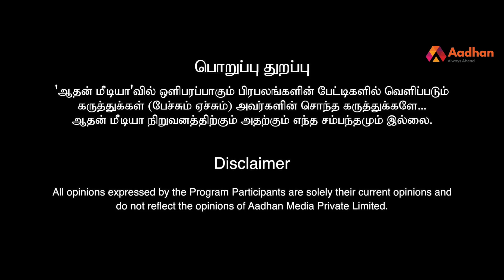”அழ வைத்த இரண்டு பாடல்கள்” - ஏகாதசி | Yegathasi | Aadukalam | Sandakoli 2 | YSR | Episode 17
பாடலாசிரியர் எப்போது அறிமுகமாவார்கள்?  | கவிஞர்களை மேடையேற்றுவதே இல்லை | என்னை முன் நிறுத்த ஆசைப்படுவதில்லை | பாடலாசிரியருக்கு  யார் பொறுப்பு ? | சந்தோஷத்துக்கும் துக்கத்துக்கும் இயக்குனரே காரணம் | பாடலாசிரியர் நிறைய பேர் வந்துவிட்டனர் | ஒரு பாடலை மூன்று பேர் எழுதுவதெல்லாம் கற்பனை செய்ய முடியாதது | பகுதி நேரமாக பாடல் எழுதுவதைக் கொண்டால்  மகிழ்ச்சி | பாடல் ஹிட் என்பதற்காக சிறந்த கவிஞர் நினைக்கக்கூடாது | என் பாடலைக் கேட்டு அழுதனர் | இயக்கிய படம் |